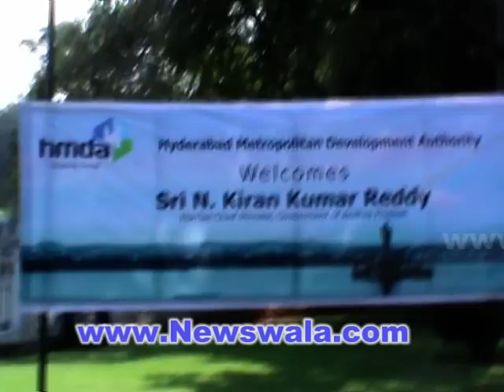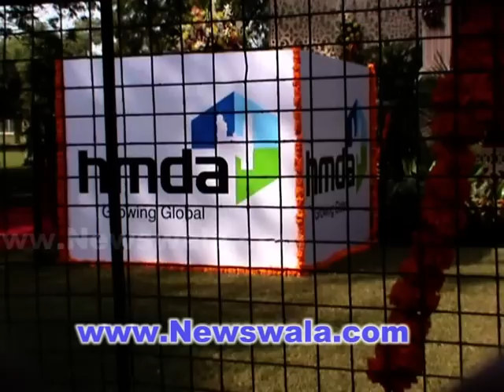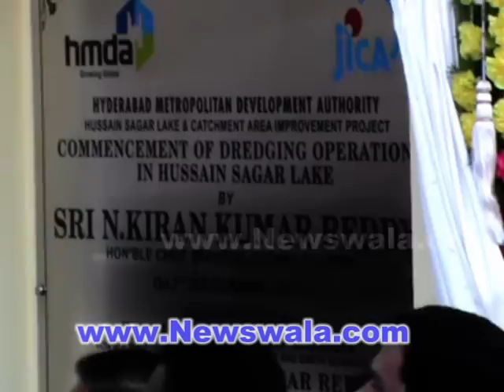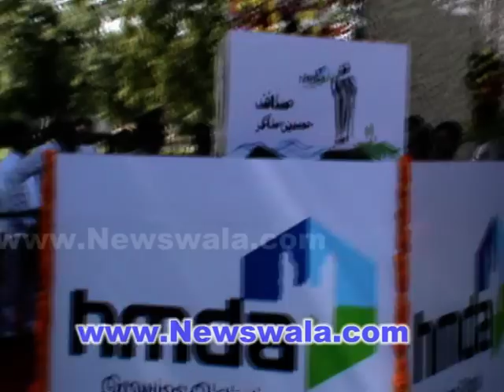Cleaning of Hussain Sagar initiated by HMDA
Cleaning of Hussain Sagar initiated by HMDA. Rayees Azam